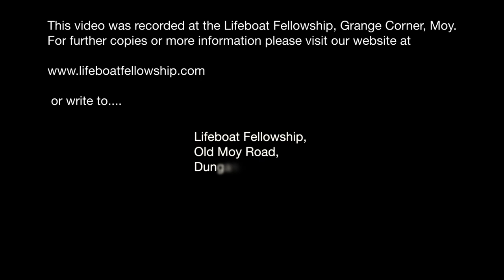The Ever Burning Flame - Eric Stewart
Speaker: Eric Stewart
Title: The Ever Burning Flame
Series: Lifeboat 34th Anniversary Services